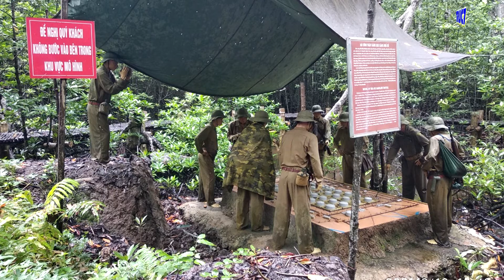CA KHÚC:TƯỞNG NIỆM CÁC CHIẾN SĨ ĐẶC CÔNG RỪNG SÁC-THƠ: NGUYỄN THỊ KIM HƯƠNG-CA SĨ THỂ HIỆN:CHÁNH TÍN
CA KHÚC: TƯỞNG NIỆM CÁC CHIẾN SĨ ĐẶC CÔNG RỪNG SÁC
THƠ: NGUYỄN THỊ KIM HƯƠNG
CA SĨ THỂ HIỆN: CHÁNH TÍN
PHỔ NHẠC: NGUYỄN THIỆN TRÚC
PHỐI NHẠC: NGUYỄN TẤN ĐỨC
BIÊN TẬP VIDEO CLIP: NGUYỄN THIỆN TRÚC
HÌNH ẢNH: NGUYỄN THỊ KIM HƯƠNG
NGÀY:22/09/2021
TƯỞNG NIỆM CÁC CHIẾN SĨ ĐẶC CÔNG RỪNG SÁC
Giữa lòng Rừng Sác thiêng liêng
Tiếng mưa rớt khẽ như chìm thinh không
Một màu xanh thẳm mênh mông
Đước vươn cao vút từ lòng bùn sâu
Dẫu rằng cuộc chiến qua lâu
Các anh ở lại niềm đau vẫn còn
Chạm tay vào thảm bùn non
Sợ đau xương cốt anh còn đâu đây
Triều lên, con nước dâng đầy
Lòng Tàu ghi khắc công dày, nghĩa sâu
Đước, tràm nương gió lao xao
Ru lời thương nhớ qua bao tháng ngày
Khói hương bảng lảng rừng cây
Ngậm ngùi tưởng niệm những ngày lửa bom
Những Đặc công dạ chẳng sờn
Xả thân, để lại tiếng thơm muôn đời.
Quê nhà thôi tiếng bom rơi
Các anh đã hóa mây trời mênh mông
Kính cẩn dâng, nén hương lòng
Mong anh về cõi phiêu bồng an yên.
KH - 19/09/21,
 (kỷ niêm vinh dự được tham gia Chuyến về nguồn, tham quan nghĩa trang liệt sĩ Rừng Sác do Công đoàn Ban tổ chức Thành ủy TP HCM tổ chức, kỷ niệm  76 năm Ngày Nam Bộ kháng chiến 23/9/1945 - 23/9/2021)